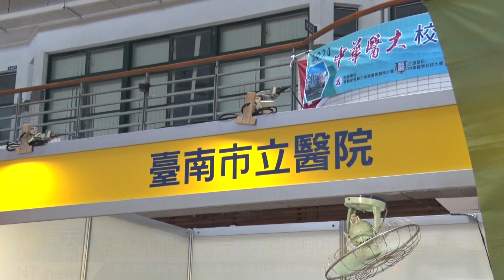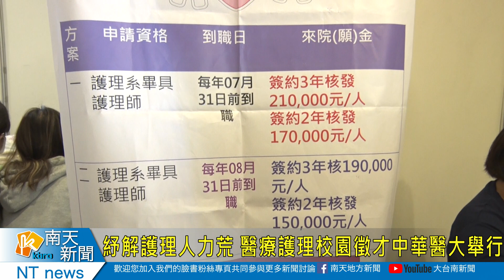紓解護理人力荒 醫療護理校園徵才中華醫大舉行20240412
紓解護理人力荒 醫療護理校園徵才中華醫大舉行
距離畢業季節聖幾個時間，為了讓醫事護理相關科系的畢業學生，可以方便找頭路，同時讓醫療院所也能找到需要護理人力，中華醫事科技大學與勞動力發展署雲嘉南分署合作，舉辦2024校園就業徵才就業博覽會，總共114家企業參與提供1800多個護理相當職缺，其中南臺灣包括離島澎湖的醫療院所都來徵才。